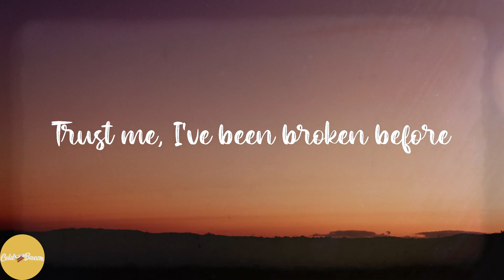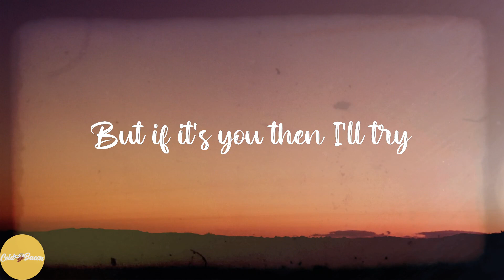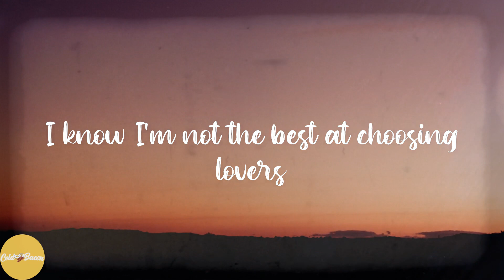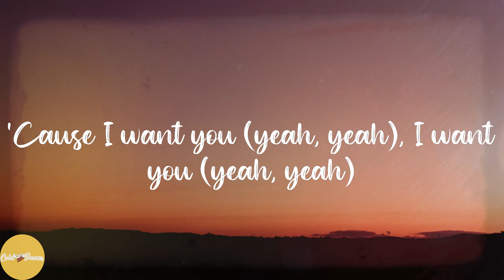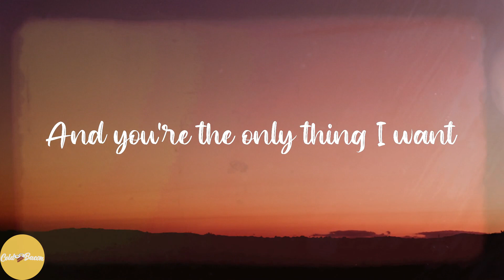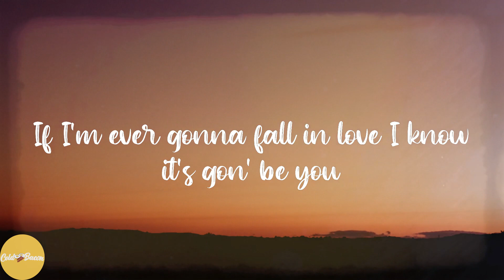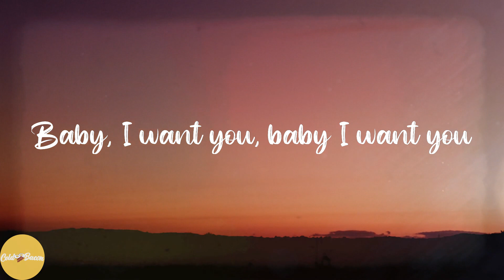Ali Gatie - It's You (Lyrics)